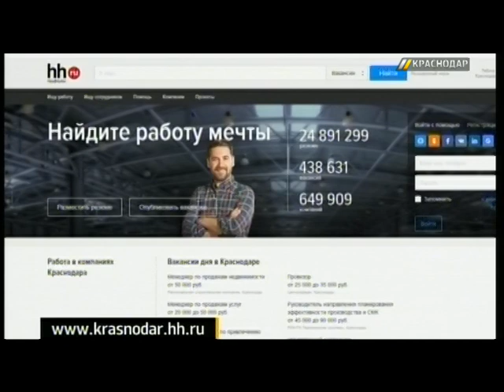Краснодар оказался на втором месте по числу вакансий в крае